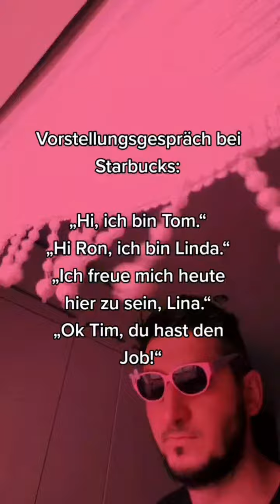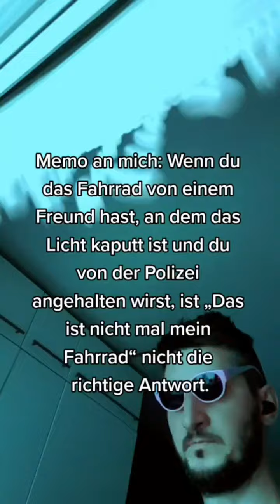like/ folg mir und schreib in die Kommentare!